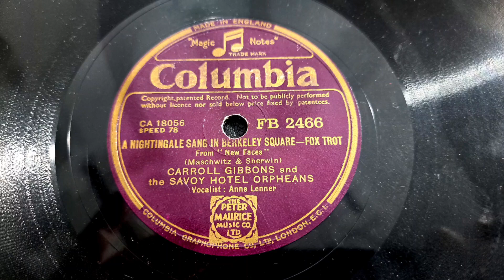A Nightingale Sang In Berkeley Square. Carroll Gibbons Savoy Hotel Orpheans. Voc: Anne Lenner 78rpm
Capitol 78rpm Record. AWA Radiola B56Z Valve Tube Record Player